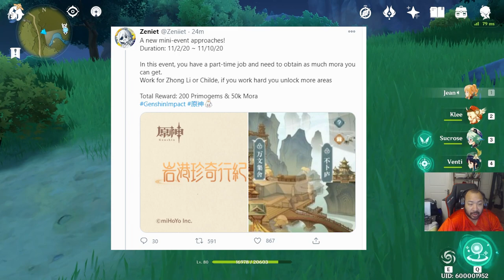New Web Event! Get These Artifacts And Materials For 1.1 - Genshin Impact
Join me in this Genshin Impact video as we talk how to be most prepared for the 1.1 major update coming November 11th as well as a new web event coming tomorrow.

0:00 Intro
0:22 New Event
0:40 General Tips
2:00 Gear To Farm For 1.1
4:00 Strategies For Being Prepared
9:12 ZhongLi, Childe, Xinyan, Diona Mats